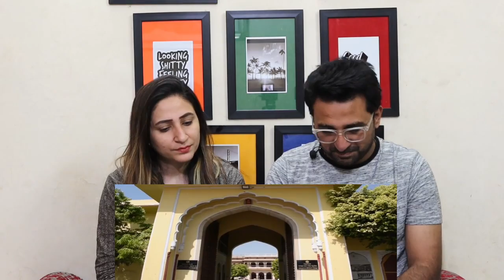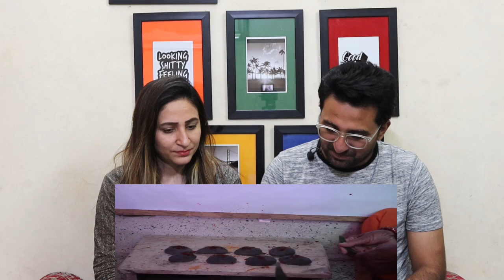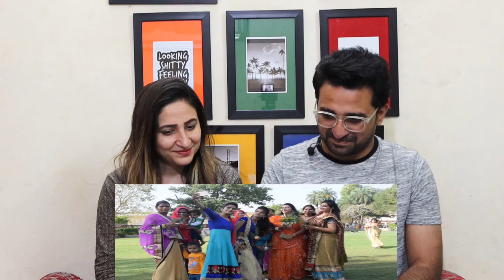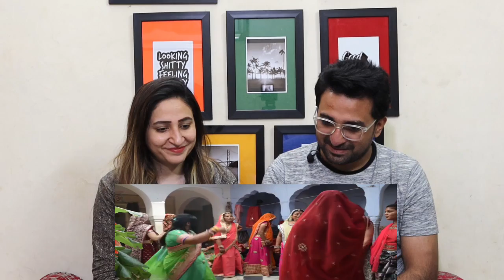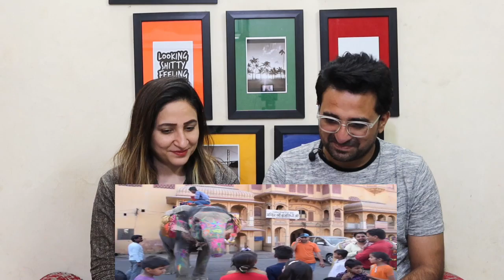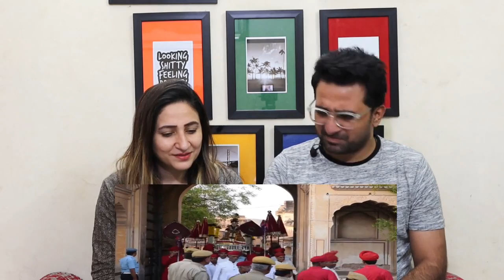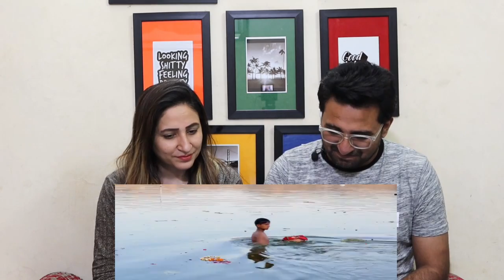Pakistani Reacts to Jaipur Gangaur festival 2017(The complete story)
NewsViews&Updates #

Credits:
Channel Name: Jayesh Pareek
Video Title: Jaipur Gangaur festival 2017(The complete story)

News,Views & Update